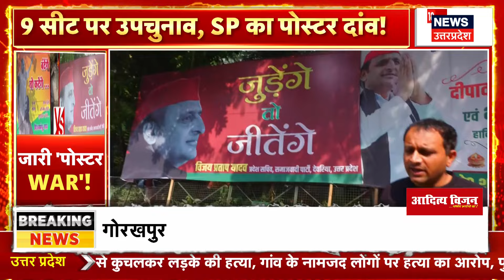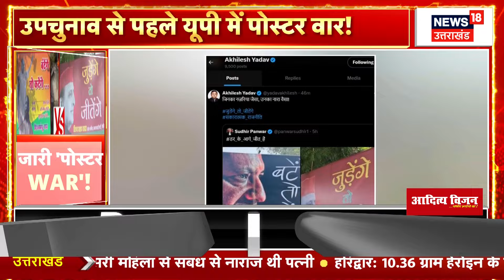CM Yogi Gorakhpur Visit: CM योगी आज गोरखपुर में करेंगे ये बड़ा काम! | BJP | Breaking | Uttar Pradesh